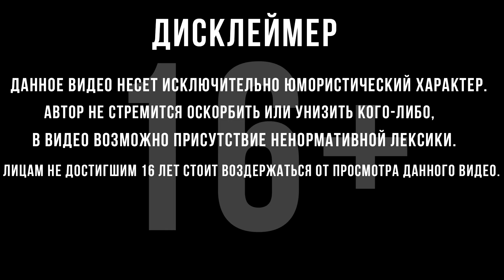МЕНЯ СПАСУТ? | Subnautica | #4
Прохождение Subnautica :
 Спуститесь в глубины инопланетного подводного мира, наполненного чудесами и опасностями. Создавайте снаряжение, управляйте подводными лодками и перехитрите диких животных, чтобы исследовать пышные коралловые рифы, вулканы, системы пещер и многое другое, пытаясь выжить.